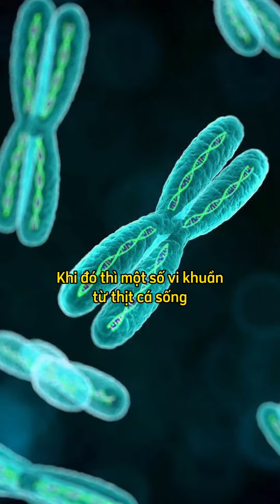Những thực phẩm không nên hâm nóng trong lò vi sóng kẻo rước trong thứ b.ệnh vào người